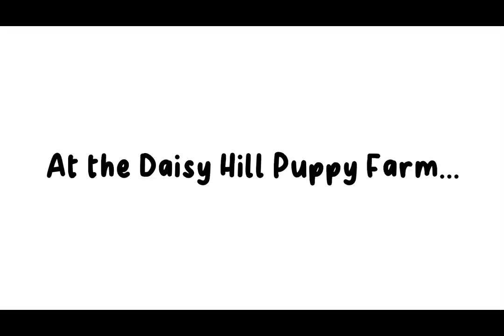The Justin Hammel Show - Season 1 - Episode 10 - Justin Gets a Puppy